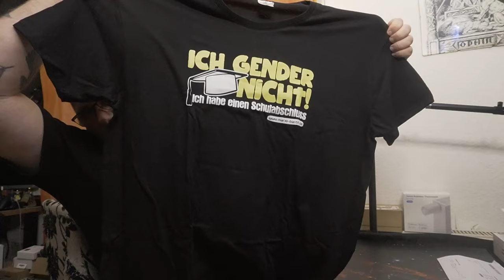Odin war Einkaufen | Oster angebote und mehr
Gigaset 2 Schnurlose DECT-Telefone
Meross WLAN Heizungsthermostat
Der Grüffelo und seine Freunde [2 DVDs]
KabelDirekt – 8K/4K HDMI-2.1-Kabel
KabelDirekt – 8K/4K HDMI-Kabel
Männer Shirt "Limited Edition" - Ich gender nicht ich habe einen Schulabschluss
👍 🖖 🤟 🛒 Mein Equipment 🛍️ 🤟 🖖 👍
EpicPartner
Ihr habt Bock mit mir zu zocken oder zu texten? Kein Problem:
🕹️ PSN: odin_ase
🕹️ Steam: odin_ase